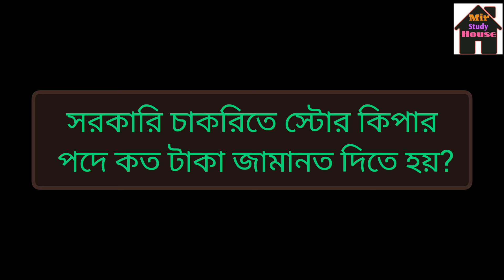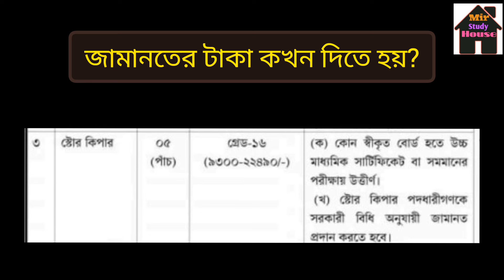স্টোর কিপার পদে কত টাকা জামানত দিতে হয় / স্টোর কিপার পদের জামানত কি? জামানত কেন দিতে হয়?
সিভিল সার্জন অফিসে স্টোর কিপার পদের কাজ কি?
জেলা সিভিল সার্জন কার্যালয়ে স্টোর কিপার পদে কত টাকা জামানত দিতে হয়?

সরকারি চাকরিতে স্টোর কিপার পদে কেন জামানত দিতে হয়?

জামানত কি?

স্টোর কিপার পদের বেতন কত?

স্টোর কিপার কি?
 ভান্ডার রক্ষক পদের কাজ কি?
গুদাম রক্ষক পদের কাজ

জামানত কখন দিতে হয়?

জেলা সিভিল সার্জন কার্যালয়ে স্বাস্থ্য সহকারী পদের কাজ কি?
স্বাস্থ্য সহকারী পদের বেতন কত